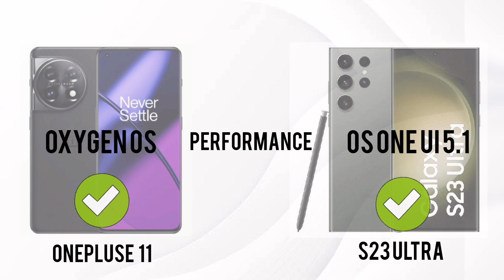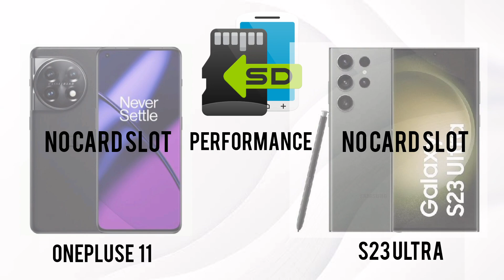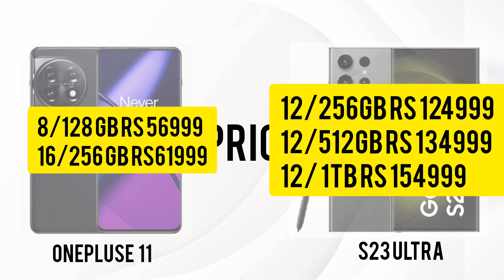samsung s23 vs onepluse 11 || samsung galaxy s23 ultra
onepluse 11 Performance

Octa core (3.2 GHz, Single Core + 2.8 GHz, Quad core + 2 GHz, Tri core)
8 / 16 GB RAM Options
128 / 256 GB Internal Storage, Non Expandable

samsung s23 ultra performance

Octa core (3.36 GHz, Single Core + 2.8 GHz, Quad core + 2 GHz, Tri core)
12 GB RAM

Display
(VERY GOOD)
6.8 inches (17.27 cm); Dynamic AMOLED
1440x3088 px (501 PPI)
120 Hz Refresh Rate